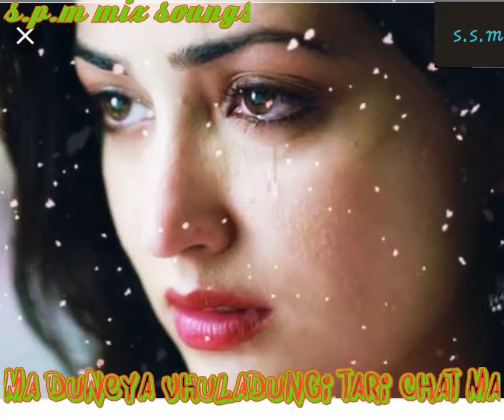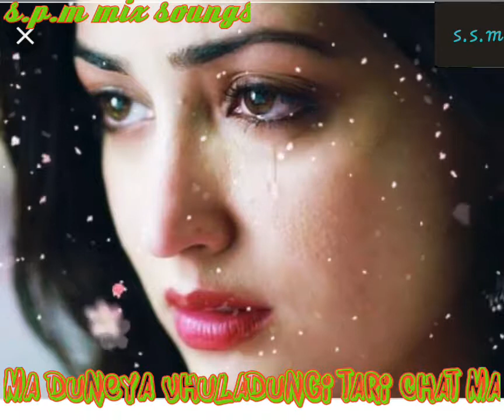Ma duneya vuladunga tari chate ma